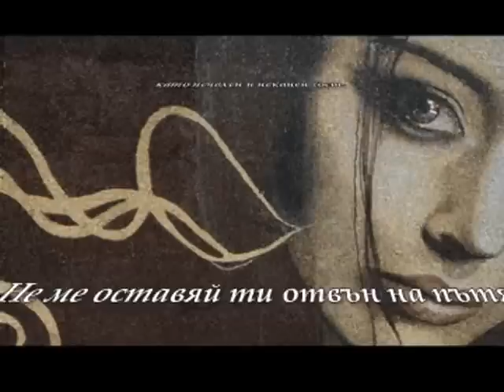ПРОЩАЛНО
По стихове на Никола Вапцаров Музика- Фредерик Шопен Изпълнява - Дейвид Гарет (посветено)